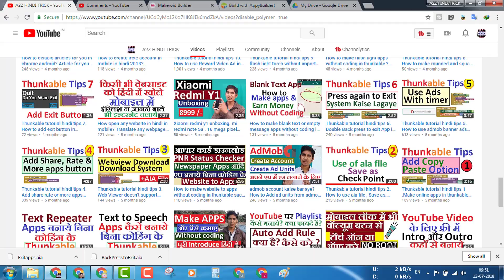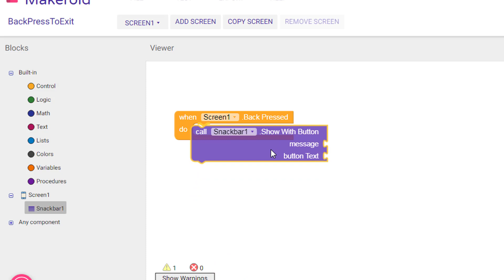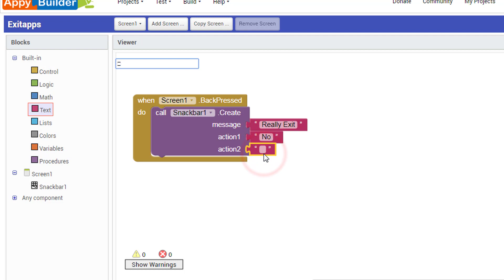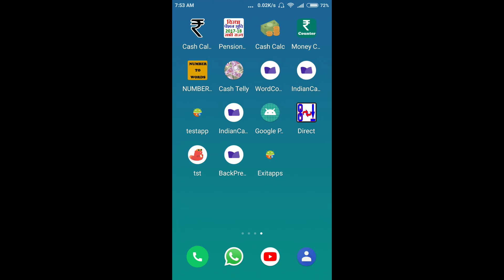Back press to exit using "Snackbar" in makeroid/ kodular & Appybuilder.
Back press to exit to use snackbar. Back bress to exit in footer message. how to make back press to exit button in makeroid or appybuilder in hindi video